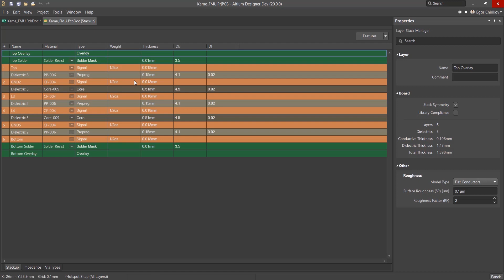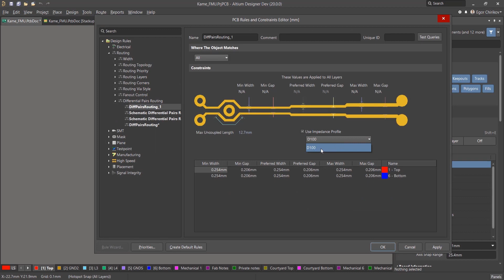Calculating Impedance in Altium Designer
This video covers how to calculate impedance in Altium Designer. This is especially important when dealing with high-speed designs. You want to make sure impedance is matched to avoid any reflections and maintain good signal integrity.